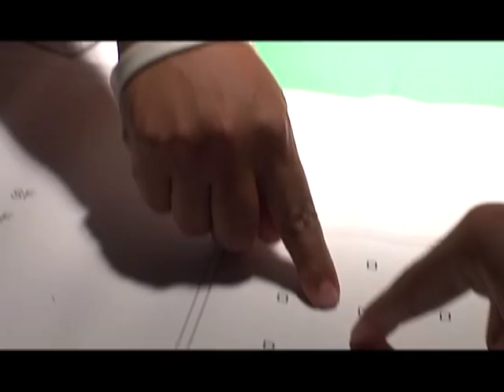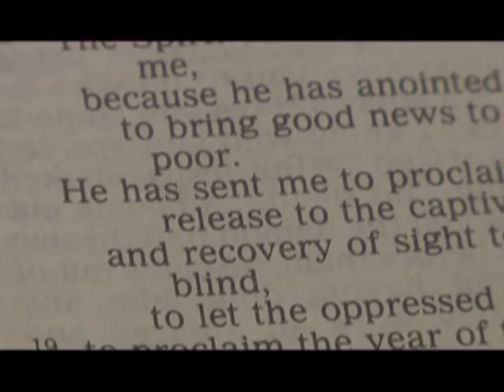Solomon Starr-Fight Back-The Official Music Video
Check out the long awaited music video from Solomon Starr! Thanks to all those involved in making this happen!